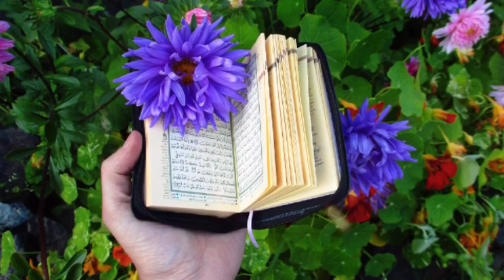Islamic Background Video - Copyright © Free – Nobel Quran Footage